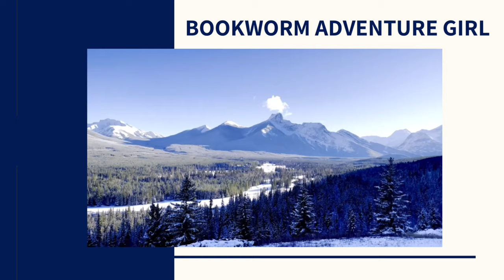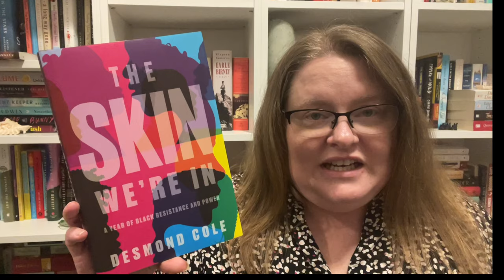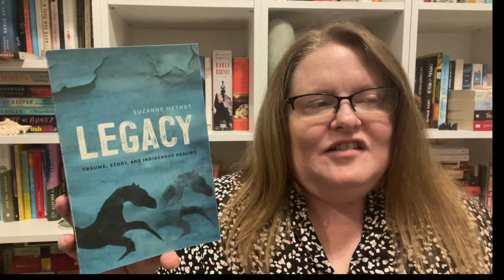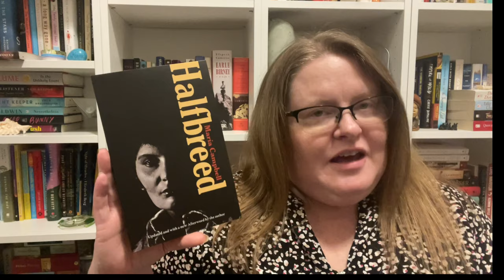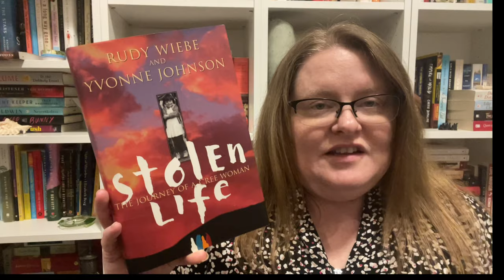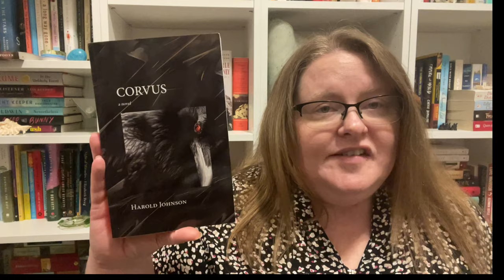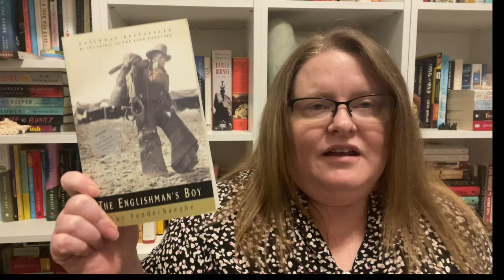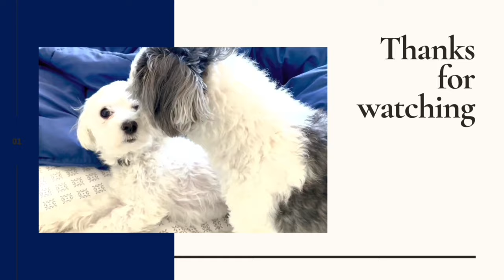Reading Across Canada 2023 | Alberta Books-A Topic You Are Passionate About | March Recommendations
//TIME STAMPS//
00:00 Intro
01:15 Alberta's Prompt
03:35 Saskatchewan’s Prompt Recommendations
08:47 General Recommendations
11:54 Resources
12:29 Canadian BookTubers
14:06 Conclusion

//READING ACROSS CANADA 2023 PROMPTS//
January 2023 - British Columbia - A Book About Nature
February 2023 - Alberta - A Book on a Topic You Are Passionate About
March 2023 - Saskatchewan - A Memoir, Autobiography, Biography
April 2023 - Manitoba - A Collection of Poetry
May 2023 - Ontario - A Short Story Collection
June 2023 - Quebec - A Book by a French Canadian
July 2023 - New Brunswick - A Book About Family Life
August 2023 - Nova Scotia - A Book Set in Summer or on Vacation
September 2023 - Prince Edward Island - A Book by Lucy Maud Montgomery
October 2023 - Newfoundland & Labrador - A Book by an Author Born in NFLD & Labrador
November 2023 - Yukon - A Book With a Winter Vibe
December 2023 - Northwest Territories & Nunavut - A Book by an Indigenous Author

//GOODREADS & STORYGRAPH GROUPS//
Storygraph Reading Challenge thanks to Emily:

//BOOKS MENTIONED//
The Skin We’re In by Desmond Cole
Legacy: Trauma, Story and Indigenous Healing by Suzanne Methot
Halfbreed by Maria Campbell
Call Me Indian by Fred Sasaskamoose
Stolen Life: Journey of A Cree Woman by Rudy Wiebe and Yvonne Johnson
Clifford: A Memoir, A Fiction, A Fantasy, A Thought Experiment by Harold R. Johnson
Burning Down The House by Russell Wangersky
It Seemed Like A Good Idea at the Time by Annabel Townsend
Finding My Way by Lois Simmie
Corvus by Harold R. Johnson
Five Little Indians by Michelle Good
Life of Pi by Yann Martel
Beatrice and Virgil by Yann Martel
The High Mountains of Portugal by Yann Martel
Cool Water by Dianne Warren
The Englishman’s Boy by Guy Vanderhaeghe
The Last Crossing by Guy Vanderhaeghe
A Good Man by Guy Vanderhaeghe

//RESOURCES//
General Resources:
Top Ten Books in Canada 2022